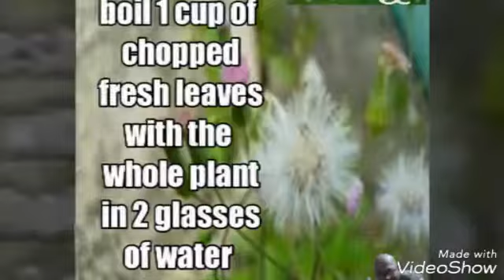#19 LikasLunas| Lagnat | Tagulinaw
LikasLunas| Lagnat | Tagulinaw